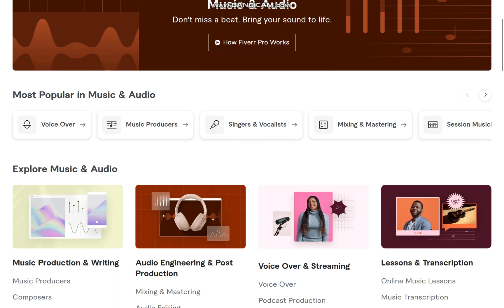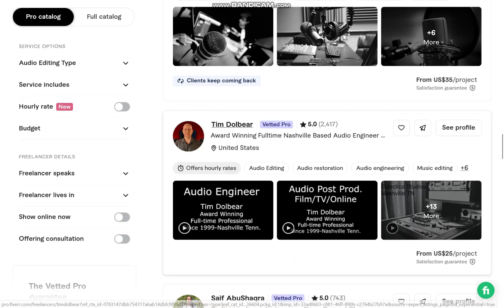Fiverr + AI Hacks: How Freelancers Are Using ChatGPT to Make Money in 2025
Description:
In this video, I reveal the best Fiverr + AI Hacks freelancers are using in 2025 to boost their income with ChatGPT and other AI tools. 🚀 You’ll see real examples of how beginners and pros alike are leveraging AI to create gigs, promote services, and increase earnings.

🔥 What you’ll learn in this Fiverr + AI Hacks video:

How to combine ChatGPT with Fiverr to create profitable gigs

The most effective AI hacks for freelancing in 2025

Strategies to scale your income faster using automation

If you’re searching for ways to earn more money online, this Fiverr + AI Hacks guide is a must-watch.